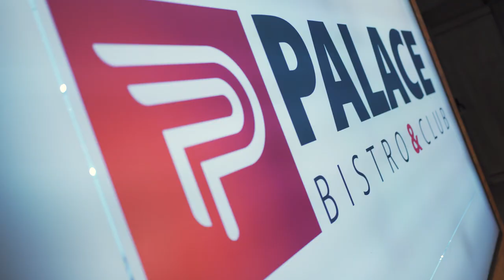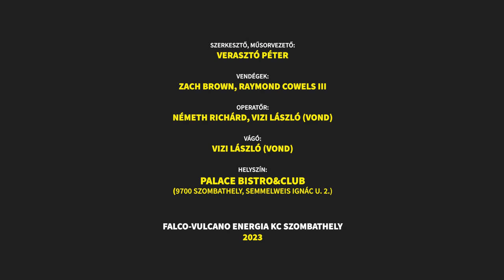Egy Negyed a Palaceban - 1. évad 2. rész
Vasárnap folytatódott az 𝗘𝗴𝘆 𝗡𝗲𝗴𝘆𝗲𝗱 𝗮 𝗣𝗮𝗹𝗮𝗰𝗲𝗯𝗮𝗻 névre hallgató műsorunk. A második részben két amerikai légiósunk mérkőzött meg. Zach Brown és Ray Cowels összecsapását az első részhez hasonlóan Verasztó Péter vezényelte. Ebben a részben hallhatjátok Zach-et magyarul beszélni, illetve Ray kedvenc gyorséttermeit sorolta fel.